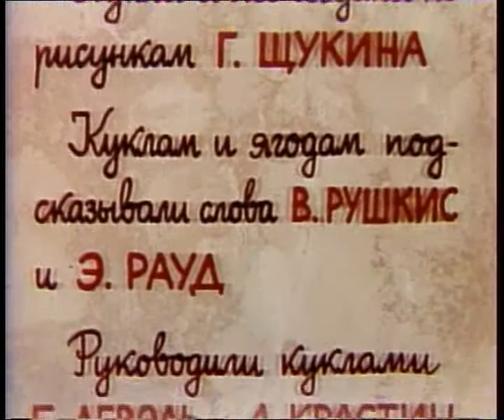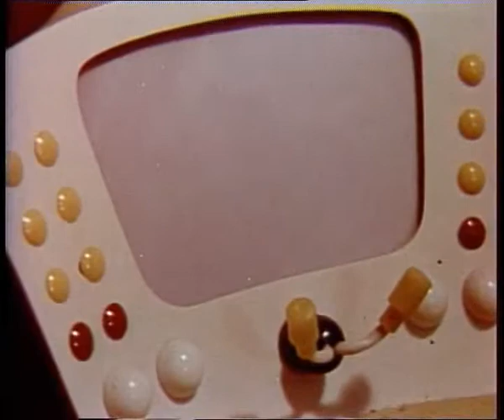2 Operatoriaus Kipso naujieji nuotykiai LT 1965